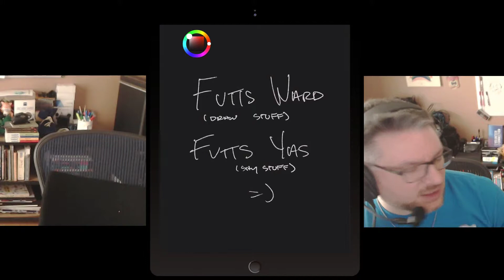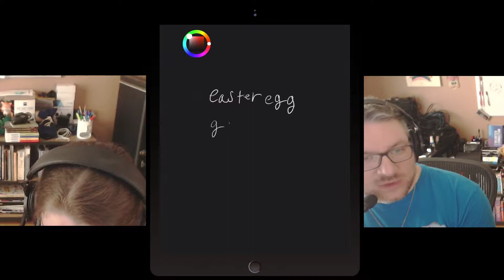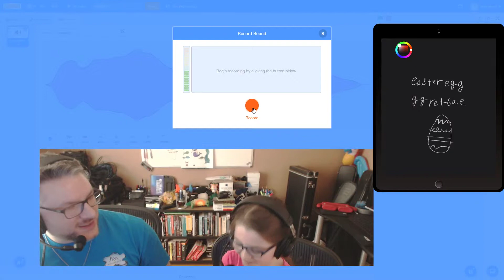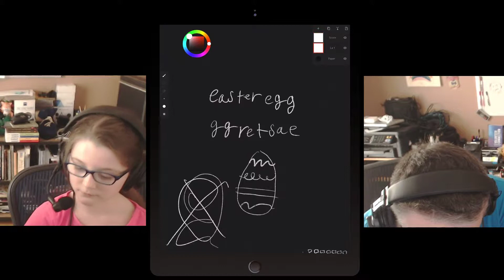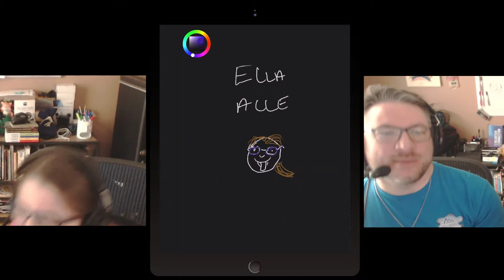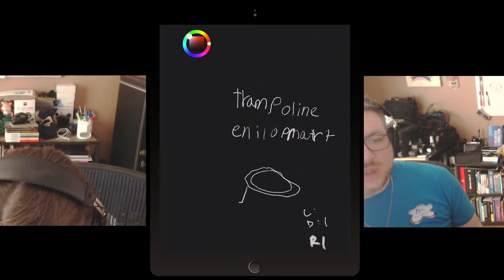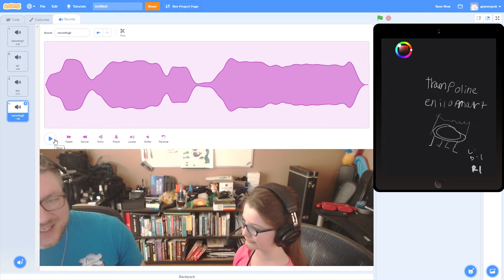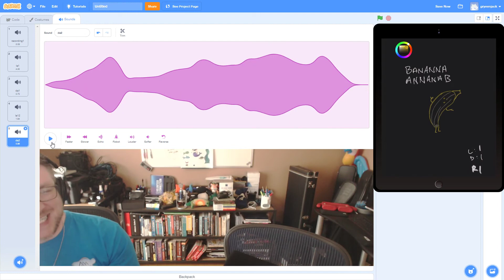FUTTS WARD, FUTTS YAS #1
FUTTS WARD (draw stuff),  FUTTS YAS (say stuff) is a silly game La and I came up with because we are dorks.